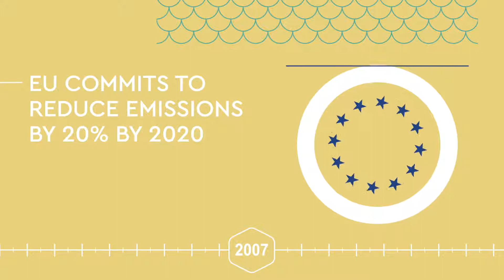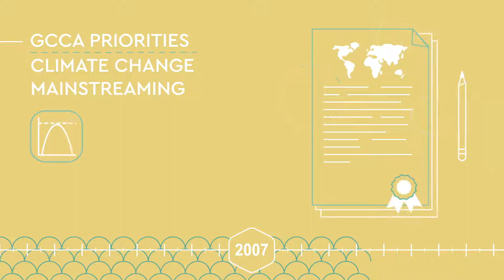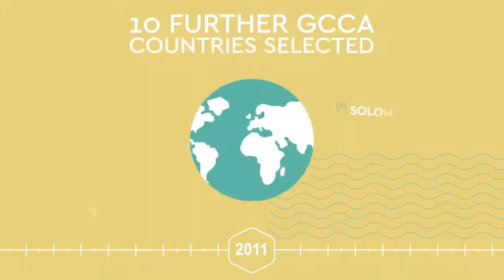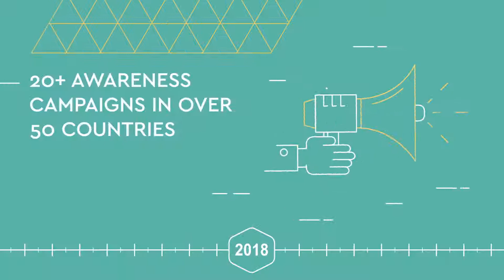GCCA Timeline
A Brief History of the Global Climate Change Alliance

The planet is warming, we are seeing its effect in temperature rise and extreme weather patterns. Since 2007 the Global Climate Change Alliance works to address those issues. In more than 10 years the collaboration between the EU and the countries most vulnerable to climate change has brought together more than 70 countries.